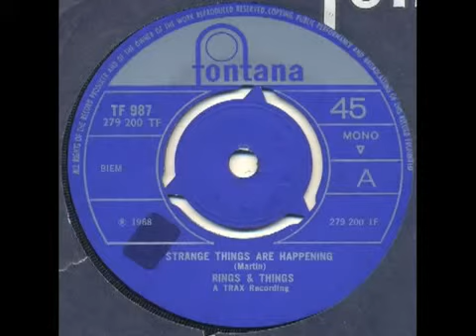Rings Things Strange things are happening Swinging London psych pop